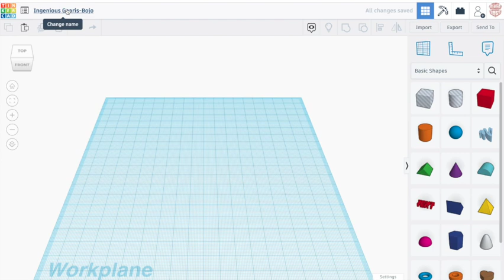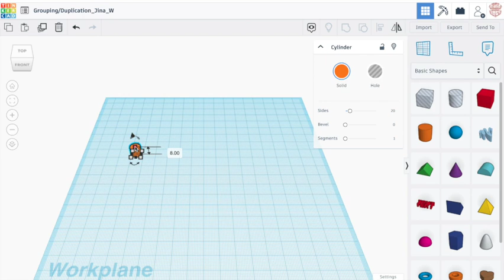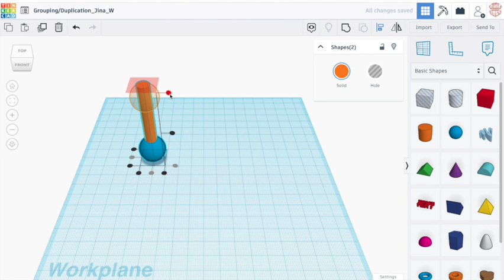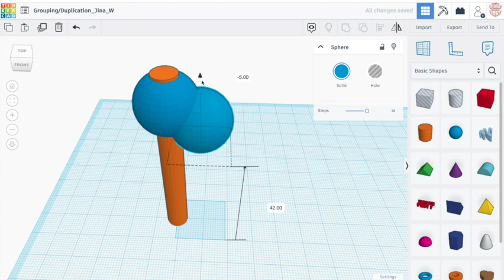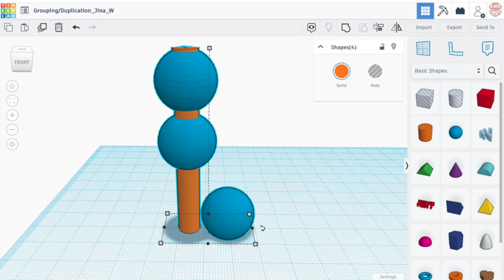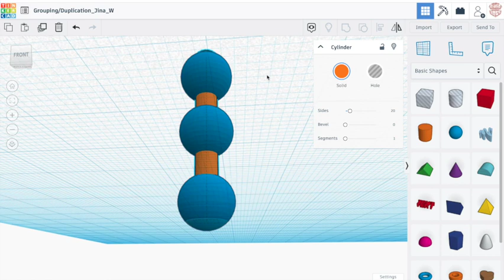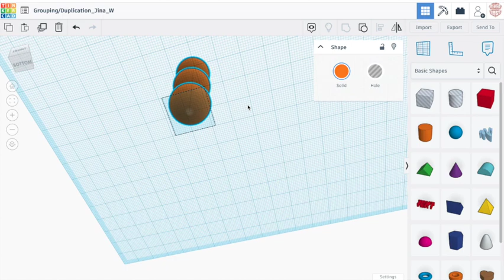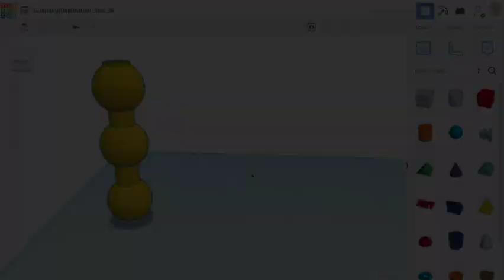Exercise 1 - Grouping Part 1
Practice with grouping techniques, learning the difference between copying and duplication with some exercises.

These do not need to be 3D printed.